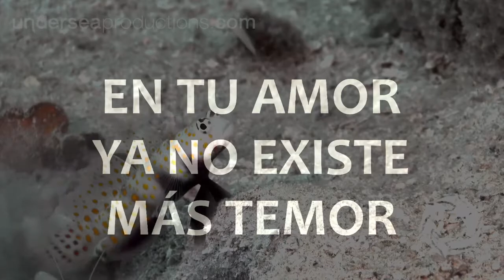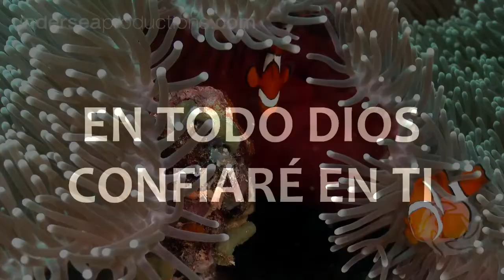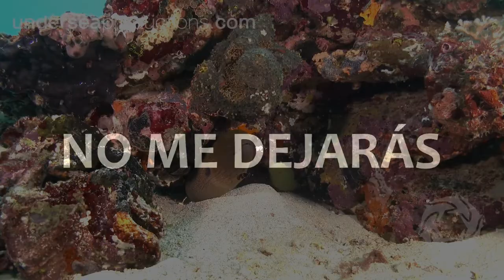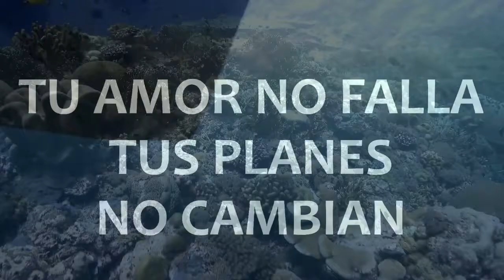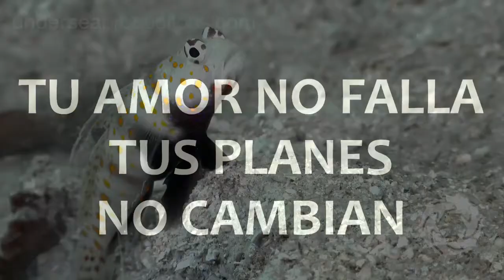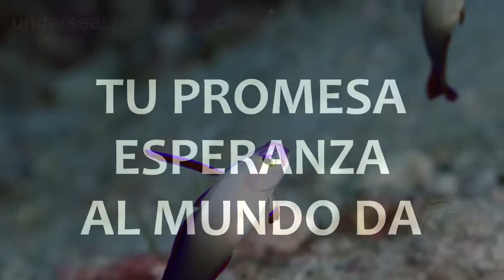🔵 ANCLADO (con Letra) Banda Horizonte